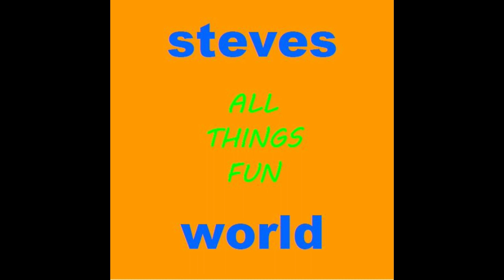Main Street Transportation Company Dancers At Walt Disney World